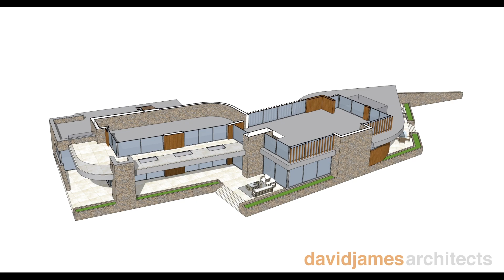Branksome Park Concept Animation with logo